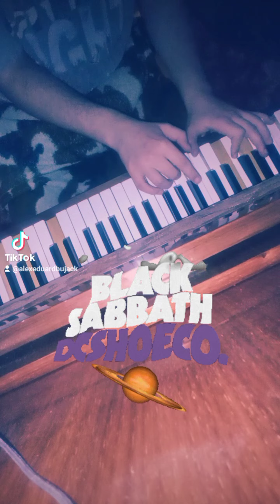black Sabbath planet caravan piano cover improvisation